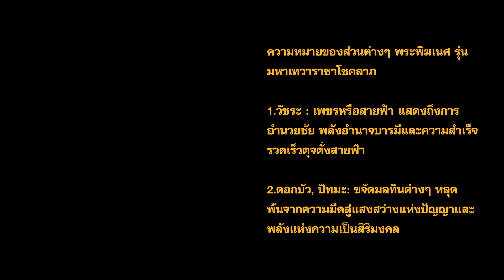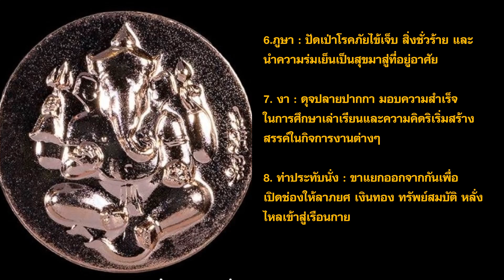อาจารย์วรนันทน์ ชัชวาลทิพากร ศิลปินแห่งชาติสาขาทัศนศิลป์ (การภาพถ่าย) พุทธศักราช ๒๕๕๒